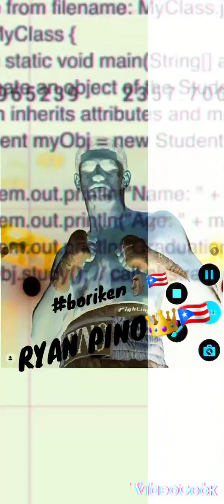Ryan Pino🇵🇷🥊🔥 Profile Edit